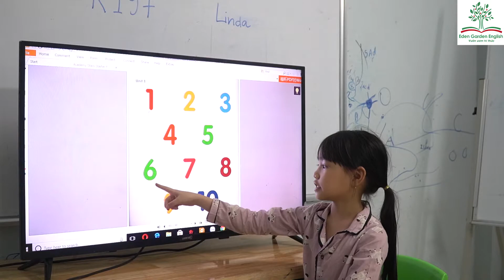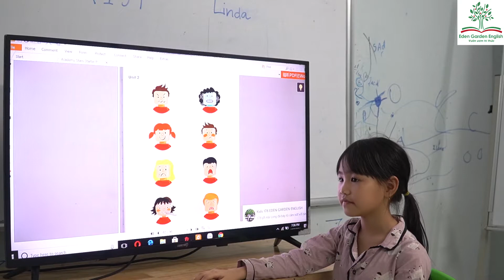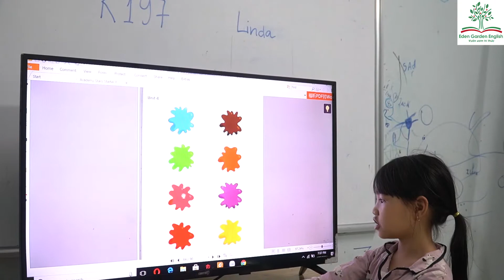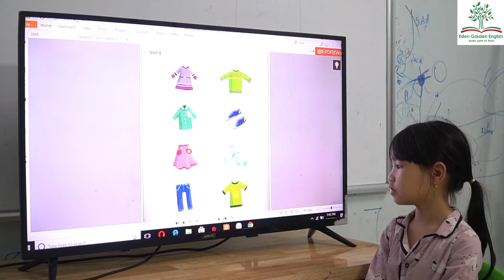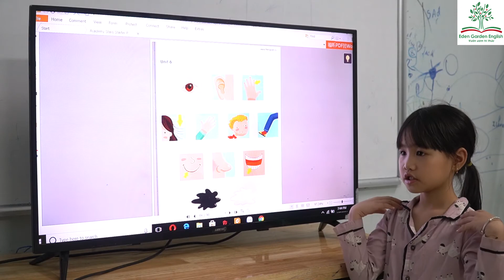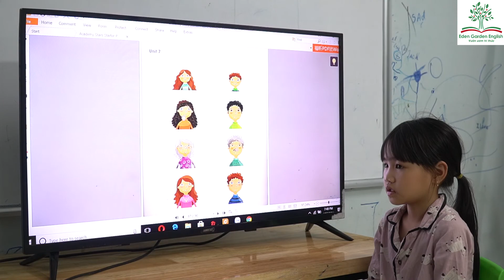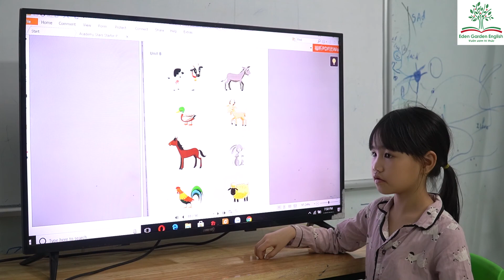K197 - Nguyễn Gia Phúc